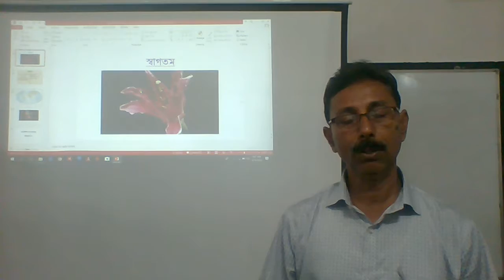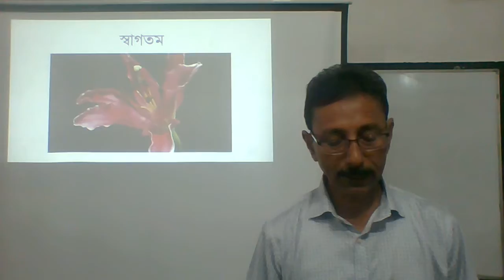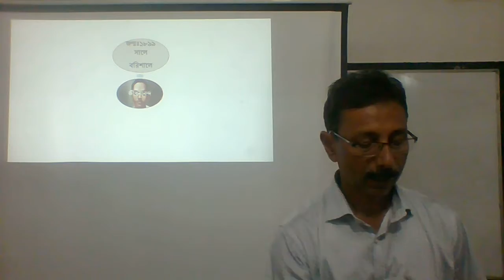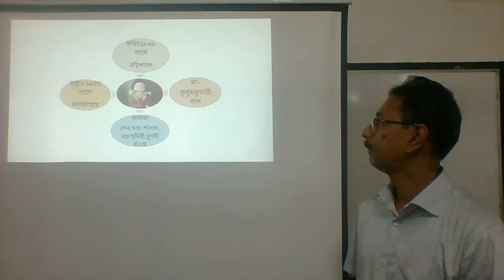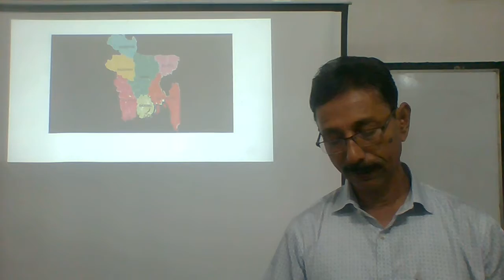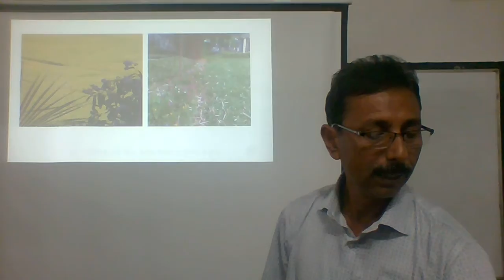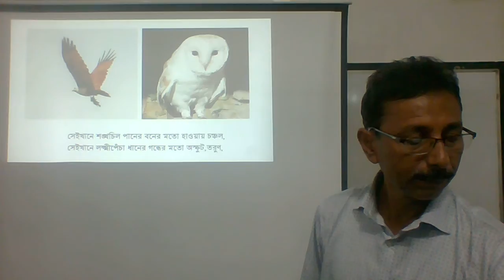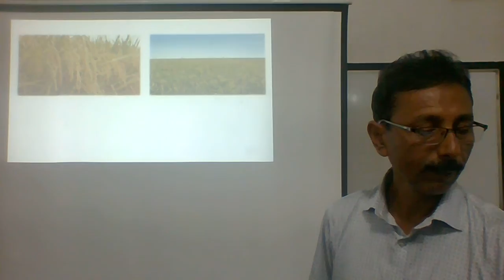একাদশ শ্রেণি বাংলা ১ম পত্র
উপরভদ্রা, কাজলা, বোয়ালিয়া, রাজশাহী-৬২০৪
অনলাইন ক্লাস
শ্রেণি: একাদশ
বিষয় : বাংলা
শিক্ষকের নাম: কে এম সালাহ্ উদ্দিন